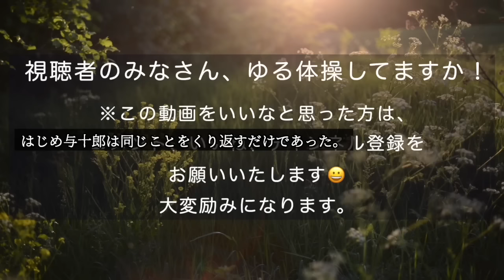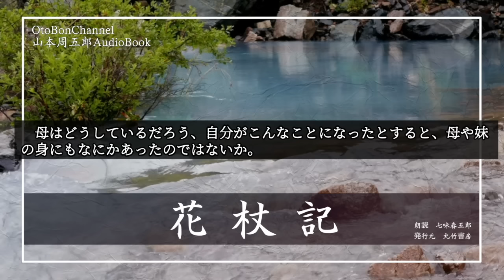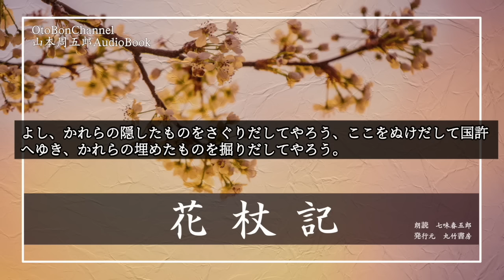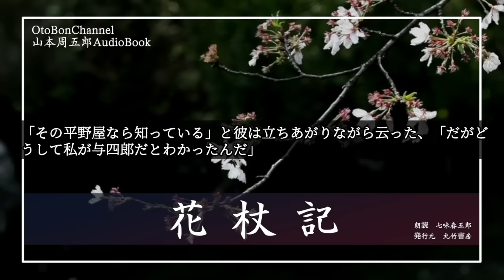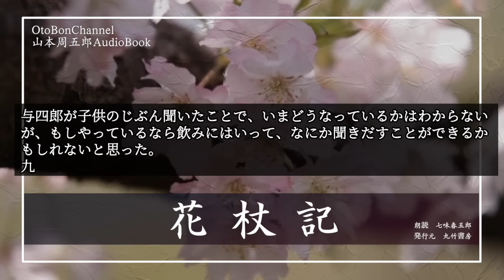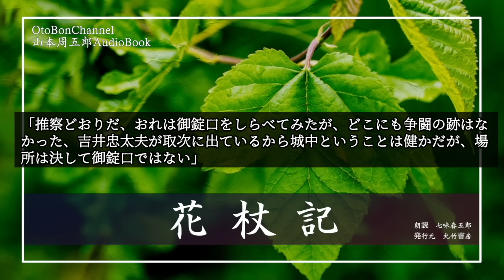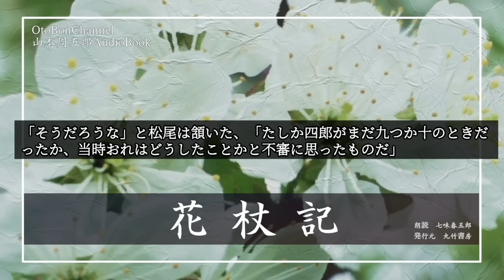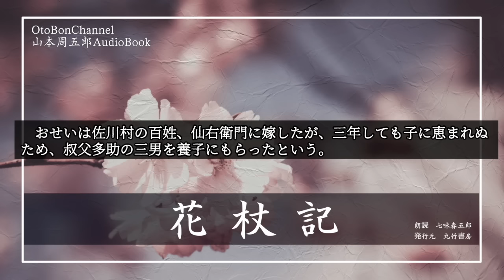【朗読】山本周五郎アワー『花杖記 2024.ver』 ナレーター七味春五郎 発行元丸竹書房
■あらすじ
１９５７年(昭和３２年)９月　『小説新潮』
５４才のこの年は、

などを発表。花杖記は、父子の不破と、父の死後における、息子の成長と心の和解を描ききった名作です。

■登場人物
加乗　与四郎……与十郎の子。父の死の真相を探ろうとする。
加乗　与十郎……永代御意見役。藩主に会おうとする前に斬られる。
吉井　忠太夫……小姓頭。
中島　　竪樹……側用人。
平河　　兵馬……馬廻り。
和泉　　大蔵……目付役。
鰭島五郎兵衛……年寄役肝煎。
渡　辺　　　……鰭島家家士。
播磨守　直冶……藩主。
野　原　　　……鰭島家家士。
沼田　八十郎……目付役。
早　苗　　　……与四郎の母。
し　づ　　　……与四郎の妹。
岸岡　　大膳……江戸家老。
与十郎　三利……与四郎の祖父。
内匠頭　直発……先々代藩主。
松尾　新　六……新左衛門。与四郎の親友。大目付。
鉄村　権太夫……次席家老。
多　助　　　……宿屋｢平野屋｣の主人。与十郎に恩を感じ与四郎を匿う。
女　主　人　……宿屋｢田口屋｣主人。
お　せ　い　……多助の姪。与四郎を密かに慕う。
藤井　重兵衛……足軽。
お　た　ま　……飲屋｢小松｣の女中。
す　ず　　　……新左衛門の妻。
松島　　主馬……城代家老。
石本六郎右衛門……老職。
安倍　又五郎……老職。
春日　弥五郎……老職。
永井　吉兵衛……留守役。
島屋五郎兵衛……藩のご用達。
仙　右衛門　……おせいの夫。農民。

■用語集
四半刻……３０分
斟酌……シンシャク・あれこれ見計らって手加減すること。
全枝……ゼンシ
諫言……カンゲン・いさめること。その言葉。
強諌……キョウカン・強くいさめること。
親疎……シンソ・関係が親しいか、疎いかということ。また、その度合。
痢急……リキュウ・下痢
柝……キ・拍子木
根問い……ネドイ・根本まで追い詰めるようにして、しつこく問いただすこと。

0:00　花杖記　一
5:22　花杖記　二
15:08　花杖記　三
26:13　花杖記　四
36:10　花杖記　五
45:54　花杖記　六
55:31　花杖記　七
1:04:11　花杖記　八
1:13:37　花杖記　九
1:22:49　花杖記　十
1:31:02　花杖記　十一
1:40:16　花杖記　十二
1:48:32　花杖記　十三
2:06:15　花杖記　十四

○野村胡堂の朗読動画再生リスト

○吉川英治の朗読動画再生リスト

○山本周五郎の朗読動画再生リスト

○岡本綺堂の朗読動画再生リスト

○佐々木味津三の朗読動画再生リスト

　Audiobookチャンネルをご覧いただき、ありがとうございます。

　七味春五郎の著作を公開。Kindle版やPOD書籍の販売も行っています。
　そのほか、雑学や歴史の記事を掲載してます。

－－－－－七味春五郎の著作はこちら－－－－－

■Kindle版「ねじまげ世界の冒険」

■Kindle版「ねじまげ物語の冒険」

■Kindle版「人斬り甚右衛門」

　朗読の腕を磨いて、よりよいAudiobook作品をお届けできるようがんばりますので、応援よろしくお願いします。

ーーーーーＳＮＳはこちらーーーーー

■Linktree(ホームページ、SNS、再生リストなどを一まとめにしたページです)